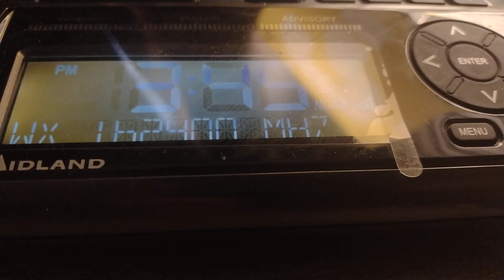Severe Weather Statement #54